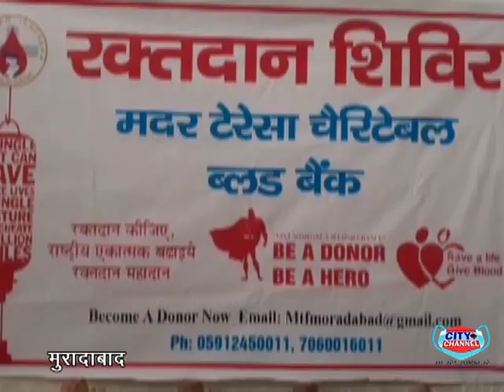नवचेतना फाउंडेशन वेलफेयर सोसाइटी के तत्वधान में पाकबड़ा में रक्तदान शिविर का आयोजन